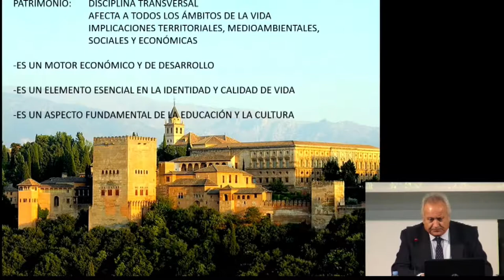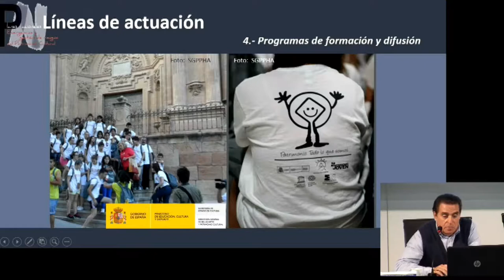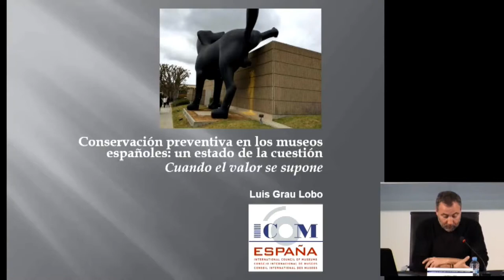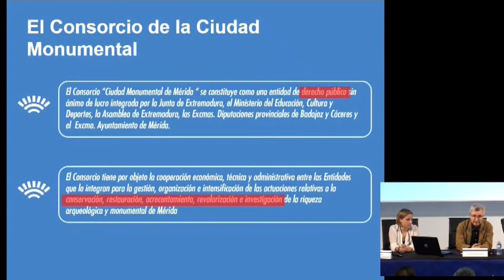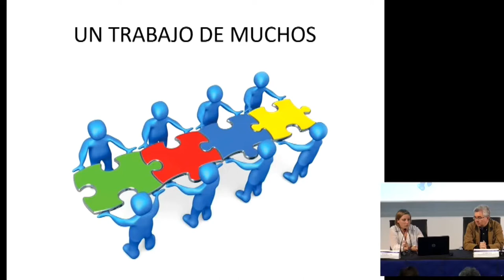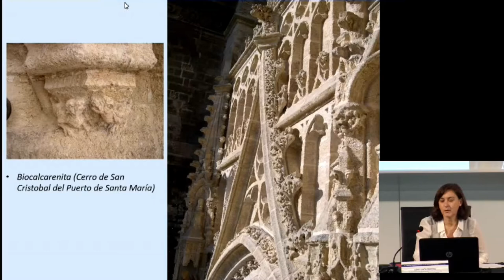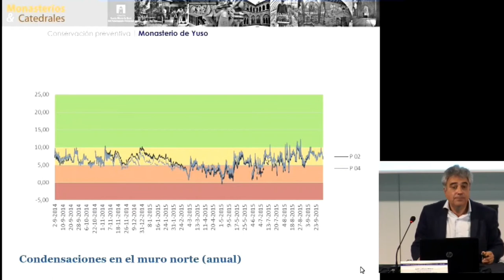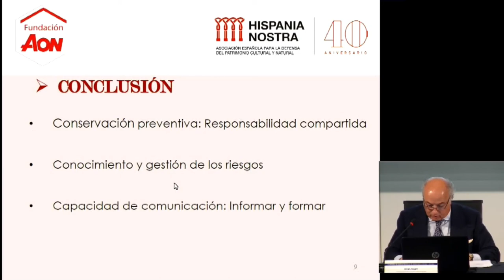IV Jornada de Buenas prácticas en Patrimonio: La conservación preventiva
TEMA

La conservación preventiva en el Patrimonio.

FECHA Y UBICACIÓN

El 13 de diciembre de 2016.
Auditorio del Colegio Oficial de Arquitectos de Madrid.
Inscripción gratuita. Aforo limitado.